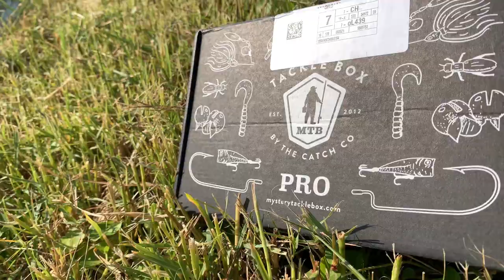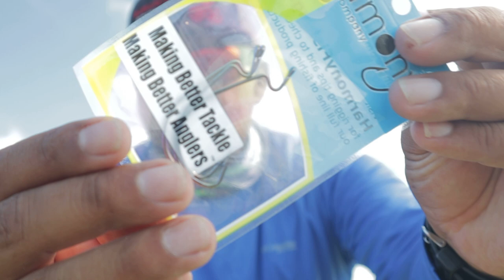RETO de @MysteryTackleBox (PESCA con CAJA MISTERIOSA)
Este video está destinado a ayudar al espectador a comprender y aplicar varias técnicas para la pesca de agua dulce y salada. El video cubrirá cómo usar señuelos de pesca para lobina, lubina, tilapia, bagre, catanes, mojarras y una variedad de otras especies de peces con el uso de caña y carrete. Este canal también demostrará cómo capturar tilapia con el uso de atarraya. También compartiremos varios métodos la captura y cocina de peces de agua dulce y salada.

Visite y use el código: ROJAS15 al finalizar la compra para ahorrar un 15 % en su compra entera.